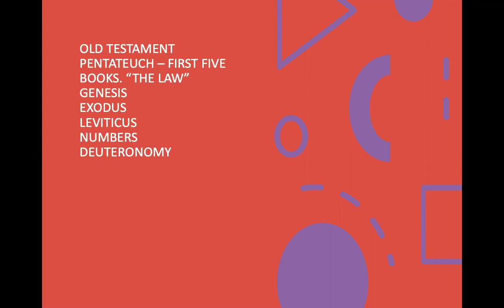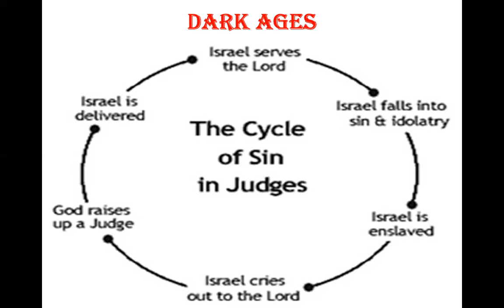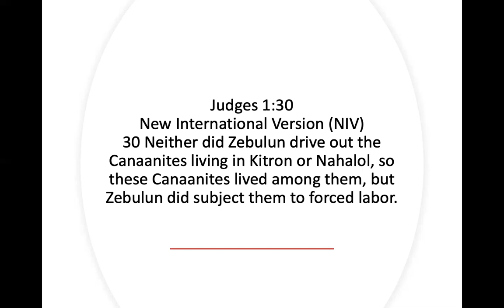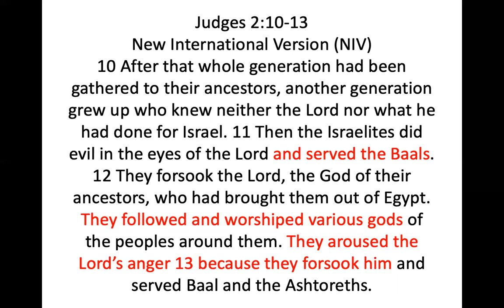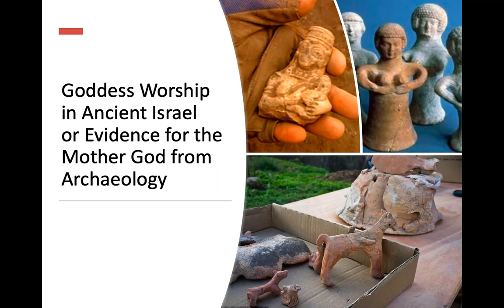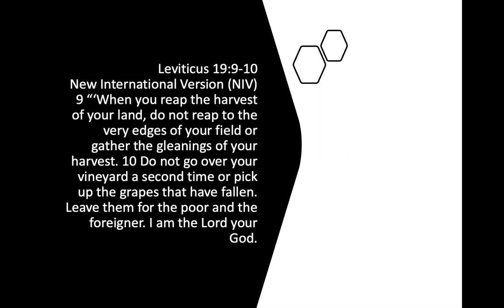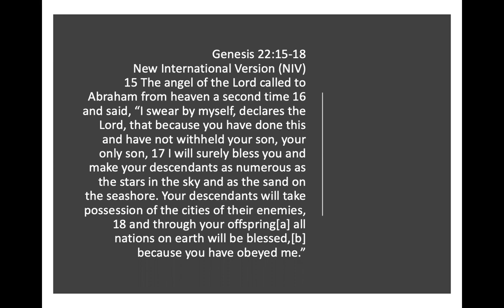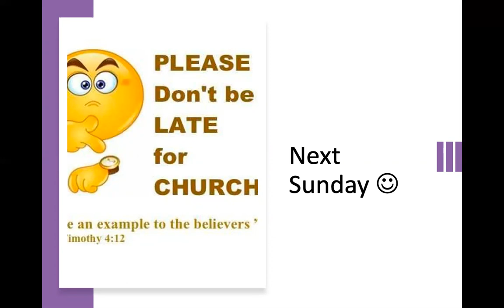Day 8 of 52 Judges & Ruth by Pastor Jeff Padre Guiwa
LAFILNAZ.ORG
LOS ANGELES FIRST FILIPINO CHURCH OF THE NAZARENE